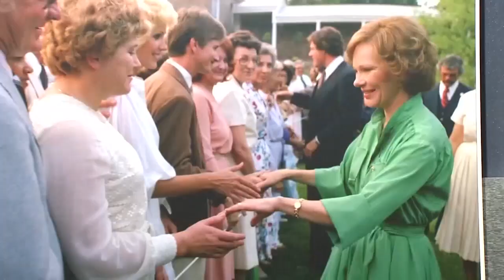Georgia Congressman hosts Bipartisan Special Order Hour honoring Fmr. First Lady Rosalynn Carter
The special order hour took place on the floor of the House of Representatives after they met to take action on several legislative items.